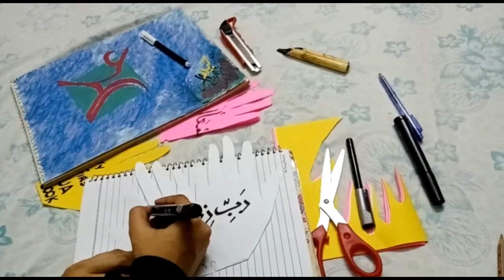Islamic Kids Diy | Dua book For Children | Make Dua Book For Your Children